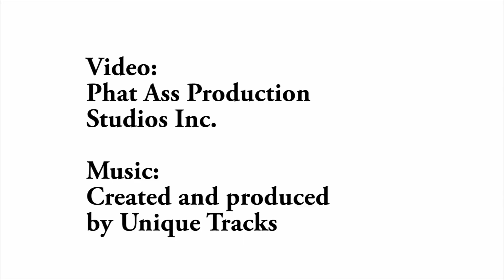EVAAB Terry Orr Ford Ranger 2017 Short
Terry Orr converted a Ford Ranger to an EV.